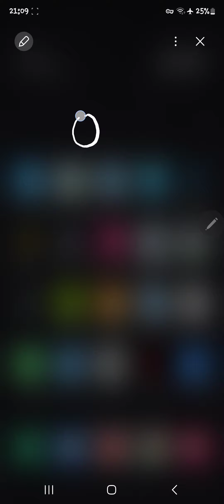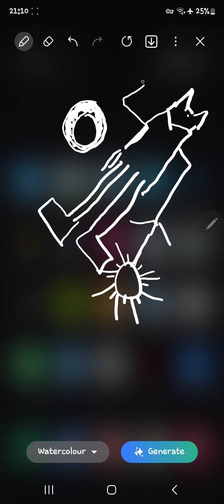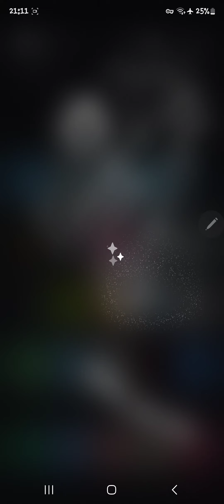SAMSUNG-S24 ULTRA: GALAXY AI FEATURE TO NEXT LEVEL TRY IT NOW